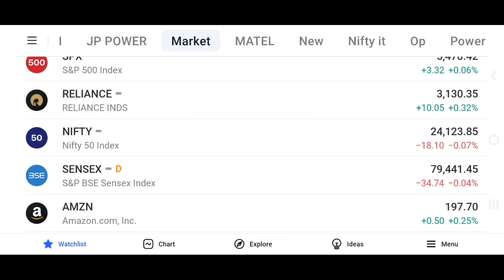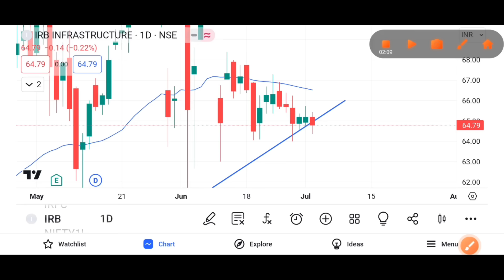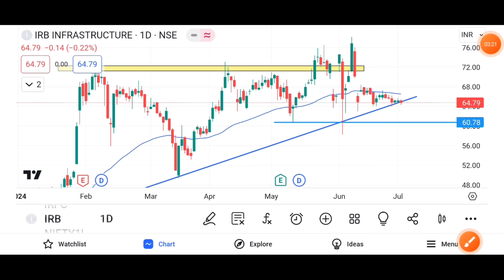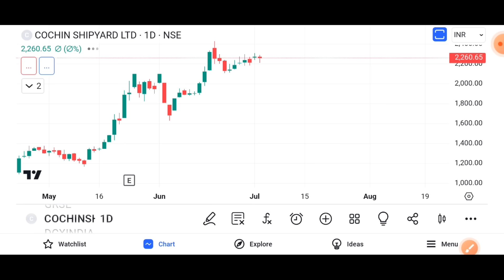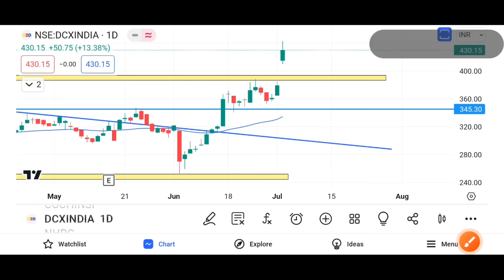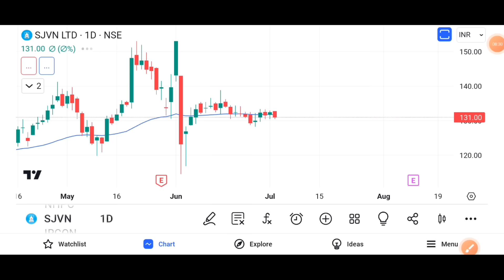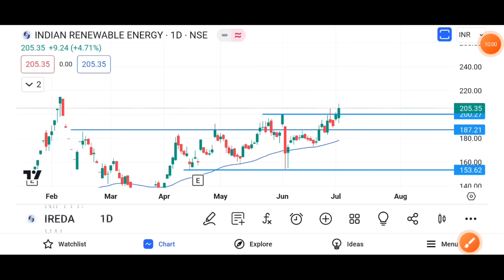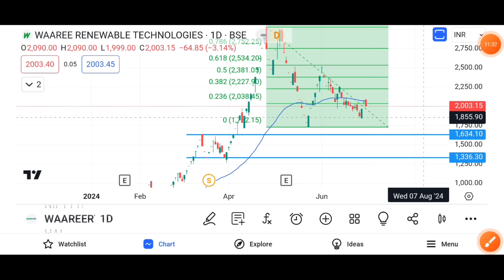4:1 Bonus शेयर🤑 IREDA SHARE NEWS |DCX SHARE | GRSE SHARE NEWS | WAAREE RENEWABLES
Grse share news
grse share price
grse share latest news
grse share target

dcx share
dcx system share news